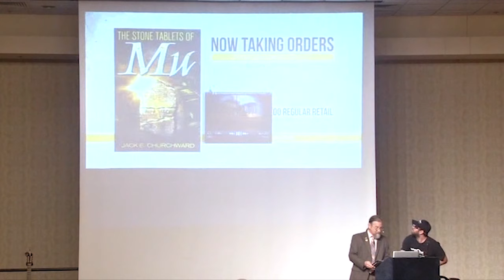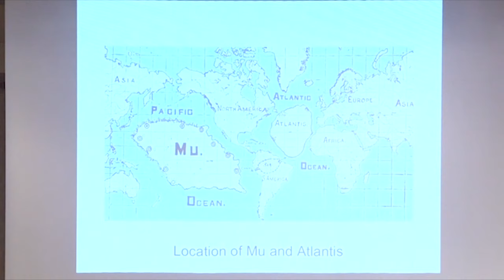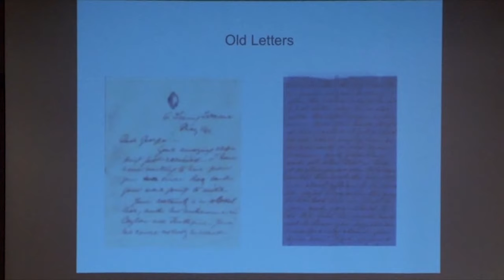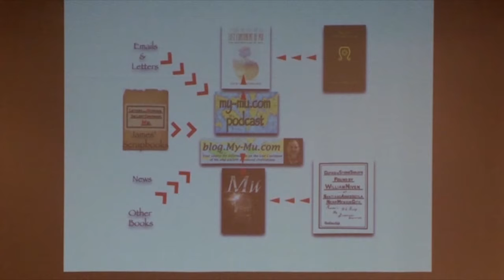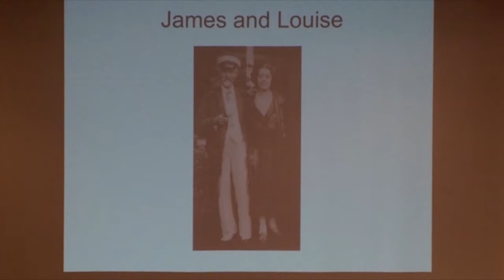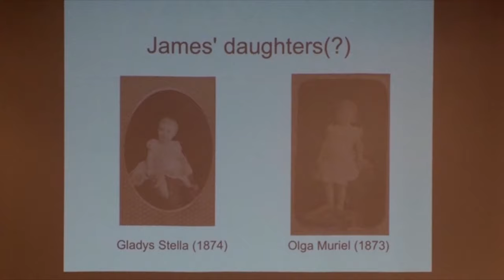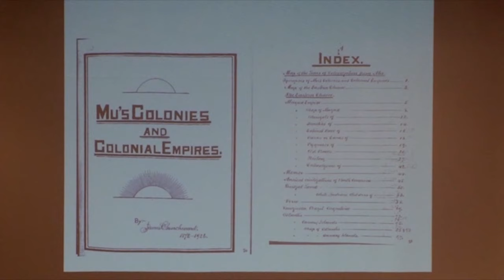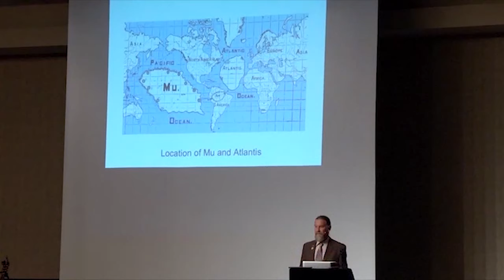Researching Mu - Jack Churchward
Jack will present an uncensored look at his research into the life and theories of his great-grandfather, James Churchward. Jack's second book, Stone Tablets of Mu, discusses the rarely seen 1927 book by James entitled Copies of Stone Tablets Found by William Niven.

Presentation from the 2014 Ozark Mountain Transformation Conference.